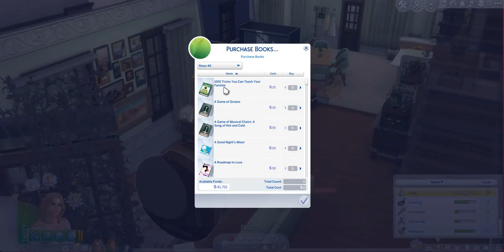The Jekyll Legacy | Sims 4: Not So Berry | Ep 12: Starting Drama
This might be the last video I upload until after January 3rd, I could be wrong, but we'll see.
Ao3: DigiDreamer
DeviantArt: KRTobias